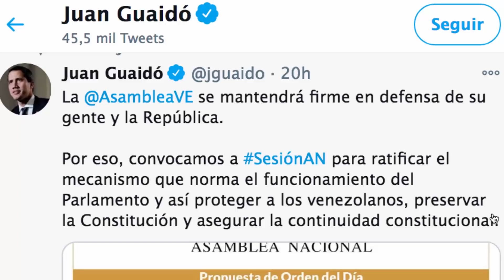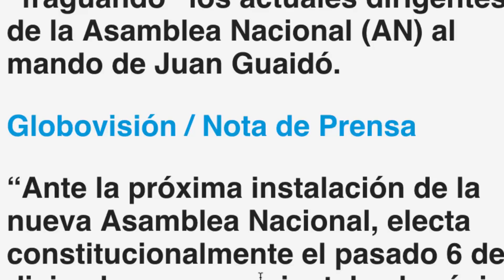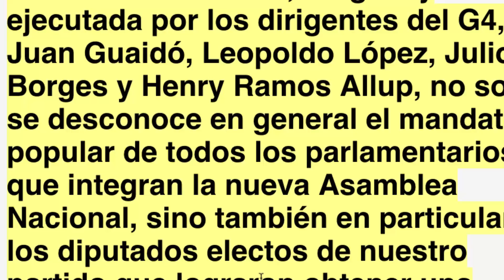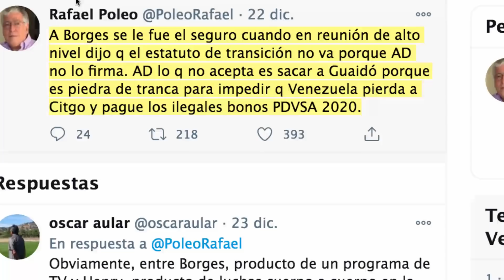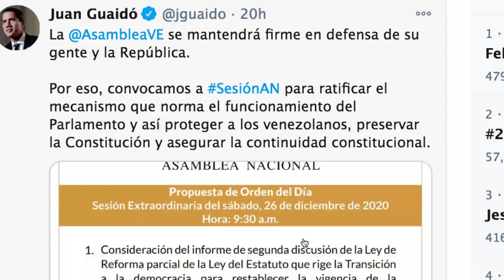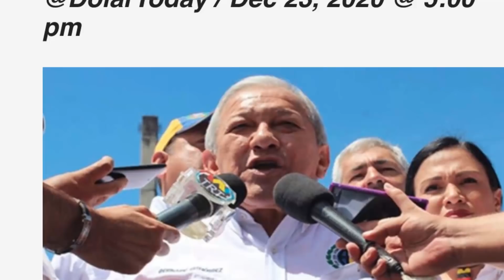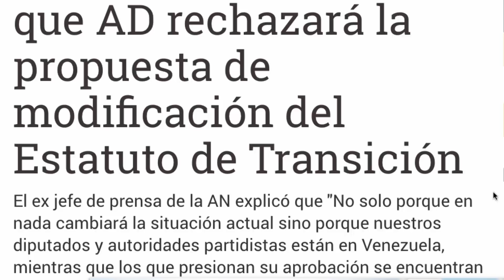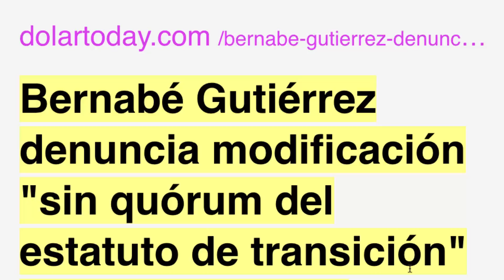✅✅LO QUE VIENE!!!… Algo grande va pasar... (Noticias de Venezuela hoy diciembre)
Estén atentos porque Guaidó, Allup, Capriles y Borges, llamaron a una cosa definitiva para este sábado en Venezuela

En este video, lo aclaramos todo

1. No compartas información falsa, engañosa, tendenciosa, amarillista...

2. Busca medios y profesionales de la información reconocidos. Desconfía de canales, plataformas o web que solo buscan clic, like o monetizar a costa de informaciones incompletas, erradas, inventadas o falsas.

3. Los periodistas no pueden venderse a un medio, un político, ideología, un fin, para destruir o enmascarar la realidad.

4. Exija como consumidor de información, objetividad, equilibrio informativo y las dos caras o versiones de la noticia. No la que interesa al que emite la información, para formar una visión sesgada o incompleta de la realidad.